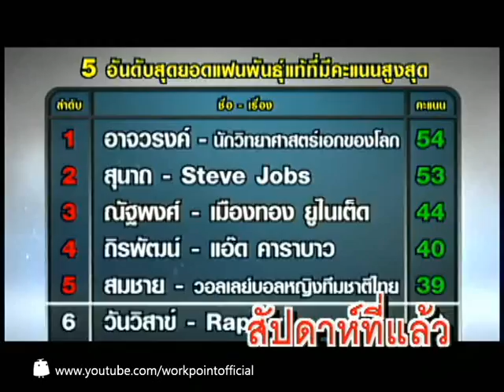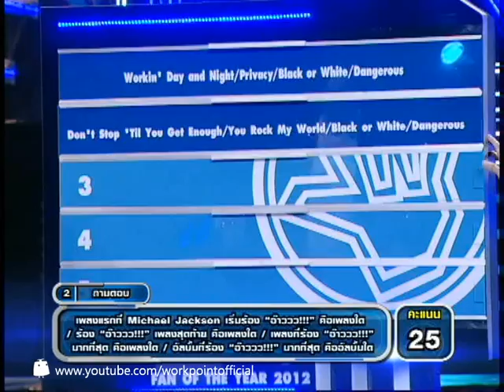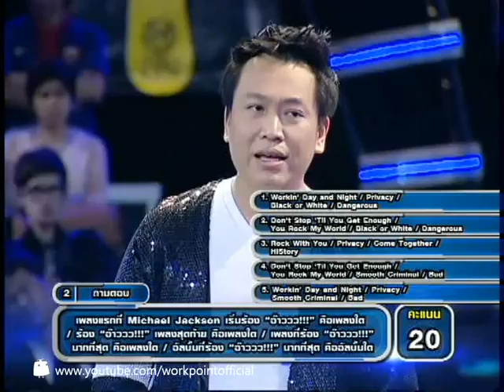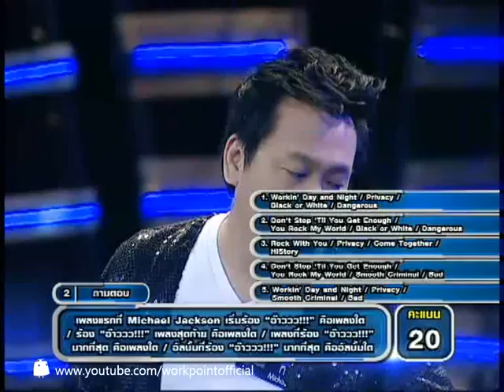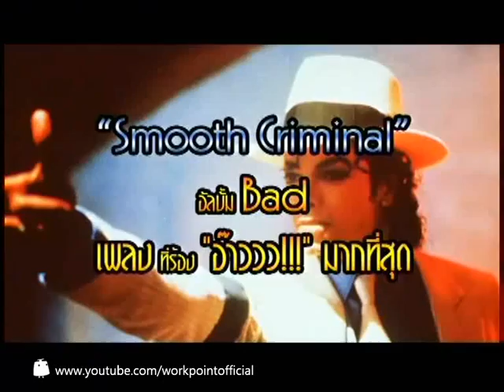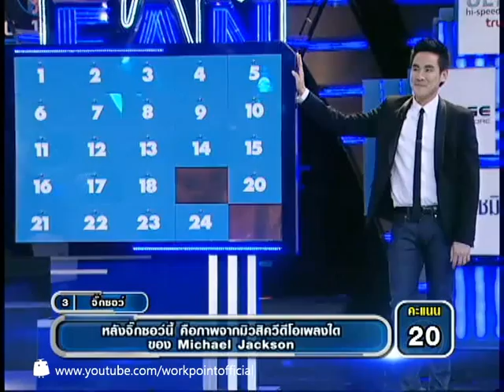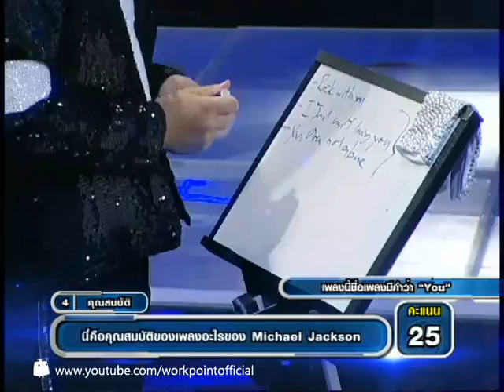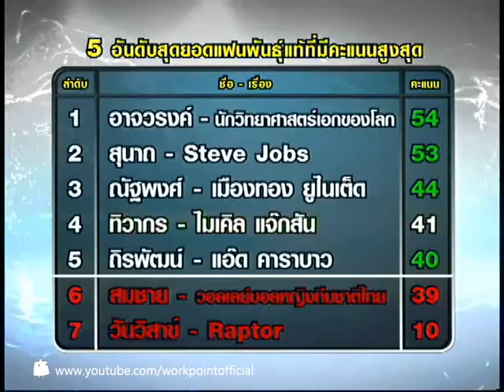แฟนพันธุ์แท้ 2012 21 ธ.ค. 55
พบกับรายการแฟนพันธุ์แท้ 2012 ได้ทาง ททบ.5
ทุกวันศุกร์ ตั้งแต่เวลา 22:30 ถึง 00:00 น.